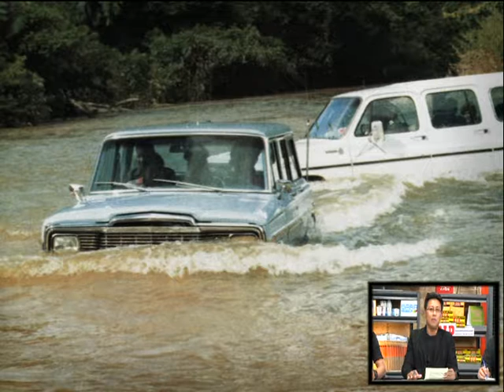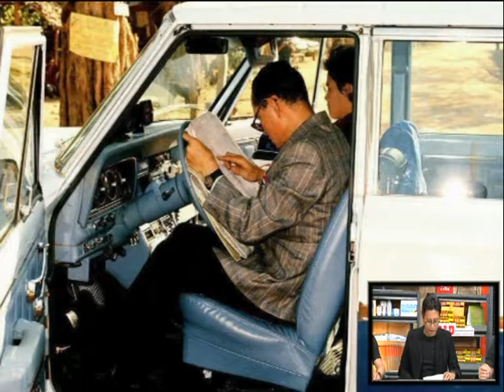Speed Talk 25 10 2016 (2/7)